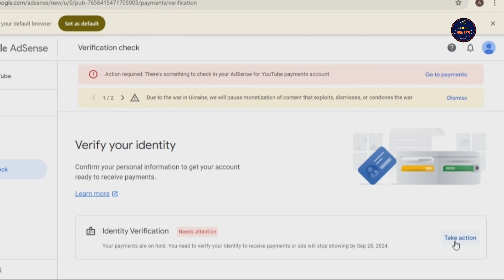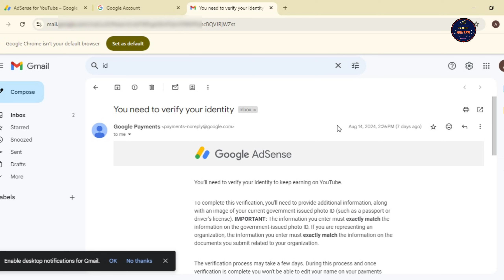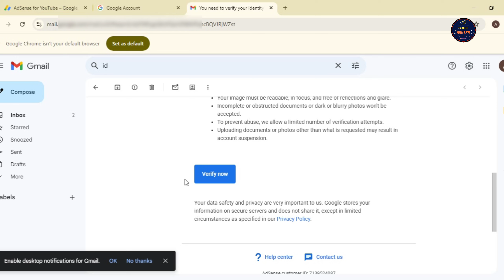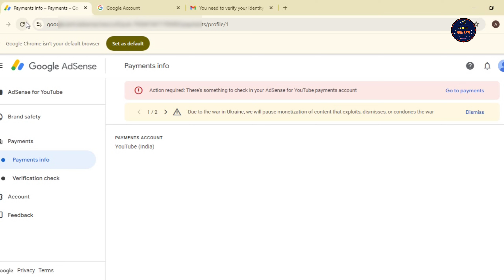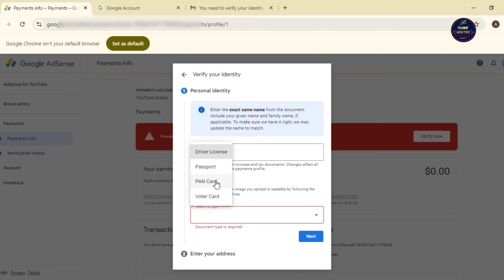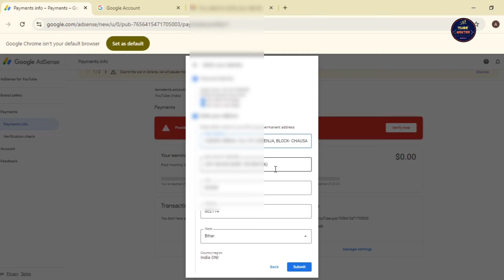Identity Verification Kaise Kare | Identity Verify Kaise Kare | Google Adsense Identity Verification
Hello friends welcome to talk and tips.

My Camera:-
My mic

My Tripod:-
2024
identity verification kaise kare mobile se
id verification kaise kare
adsense identity verification kab hota hai
adsense identity verification option not show
adsense identity verification needs attention
adsense identity verification not showing
google adsense identity
verification
google adsense identity
verification 2024
google adsense identity
verification successful hone ke baad kya kare
google adsense identity verification option not showing
google adsense identity
verification kab hota hai
google adsense identity
verification kaise kare
google adsense identity
verification not showing
google adsense identity verification failed 2024
identity verify kaise kare
identity verify
identity verify youtube
identity verify kaise kare 2023
identity verify adsense
identity verify kaise karte hain